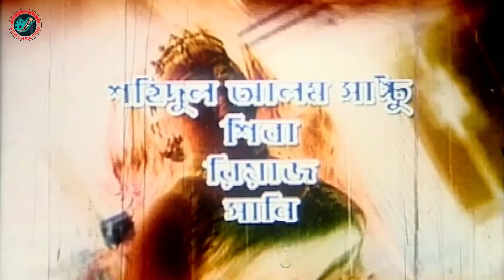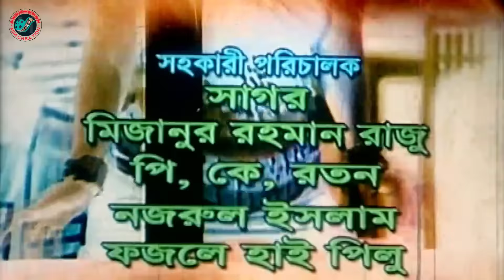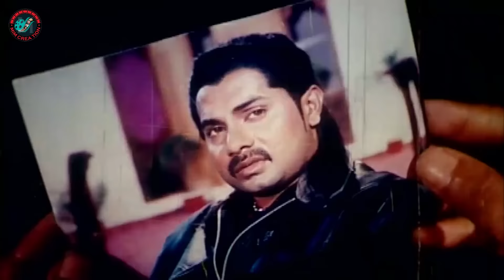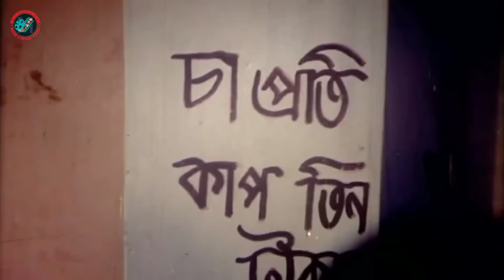ShakibKhanMovie | Rukhe Darao - রুখে দাঁড়াও | Shakib Khan | Sahara | Moyuri | Misha Sawdagor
Video Title :ShakibKhanMovie | Rukhe Darao - রুখে দাঁড়াও | Shakib Khan | Sahara | Moyuri | Misha Sawdagor

Movie: Rukhe Darao
Star Cast: Shakib Khan, Sahara, Alexander Bo, Moyuri, Mehedi, Jhumka, Afzal Sharif, Nasrin, Shilpi, Arju, Kabila, Mafia, Nazrul, Mizan, Misha Sawdagor, Sadek Bacchu
Singer : Doly Sayontoni, Komol , Baby Naznin, Anima D Costa, Mafiya
Director: Shahadat Hossain Liton
Release Year: 2003
Produced by: Md. Sadek, Fazle Hai Pilu
Story: Kajol Kumar Bardhan
Language : Bangla
Label :  @MimCreation

*** ANTI-PIRACY WARNING ***